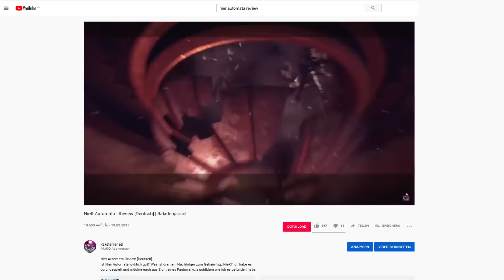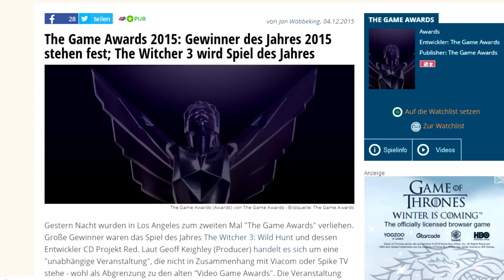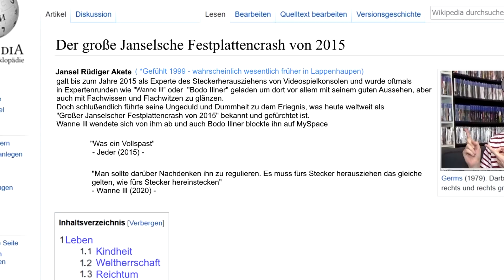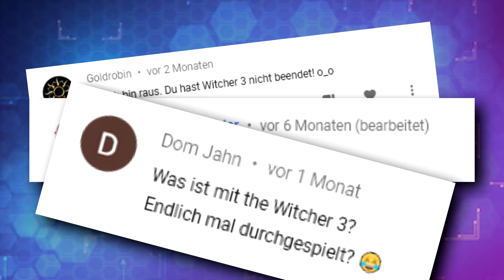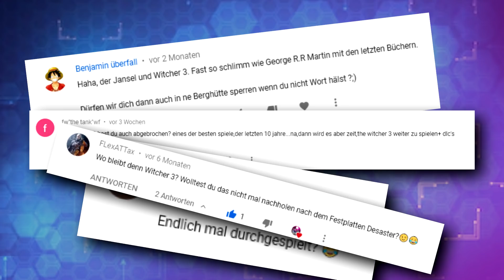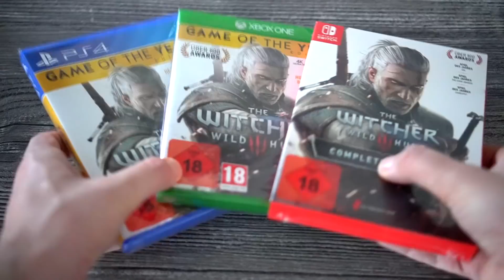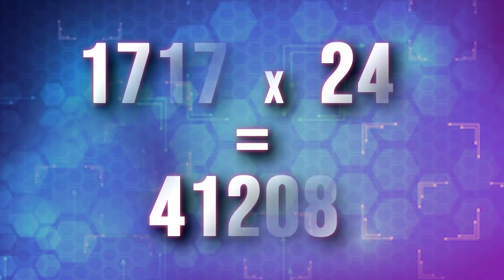The WITCHER 3 - Fast 5 JAHRE später NACHGEHOLT (50 000 ABO-Special)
Ich habe nach fast 5 Jahren endlich The Witcher 3 nachgeholt, um so gebührend 50000 Abos zu feiern. Denn es kann doch nicht sein, dass ich eins der angeblich besten Spiele aller Zeiten nicht durchgespielt habe.  Also, wie ist nun The Witcher 3 – Wild Hunt im Jahr 2020?

Vanity Street - Seven Series
Quarter Roll - Woodpecker's Delight
Dream Cave - Hydra
Christian Andersen - Disciples of Sun Tzu
Grant Newman - Last March Of Heroes
Philip Ayers - Highlands
Bonnie Grace - Magnificent March
Reynard Seidel - The Eternal